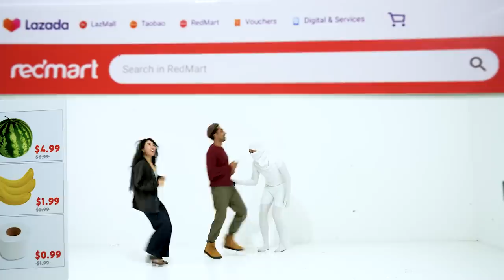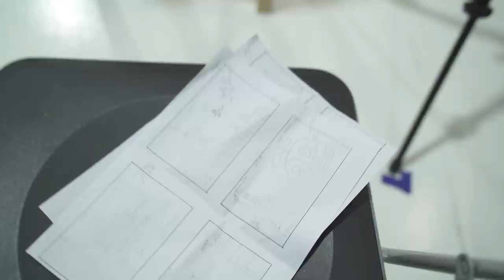Travel Around The World With Us!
All items featured in this video are from RedMart Around The World Campaign, and you can find them below:

Produced by:
Lingyi @Blingyi

Art design by:
Jason Hau @Jasonkokotan
Lingyi @Blingyi
Nicholas @Hargaohunk

Filmed and Edited by:
DennizNgz @DennizNg

Travel Around The World: (0:00)
Bloopers: (3:56)
Other Evolutions: (7:40)